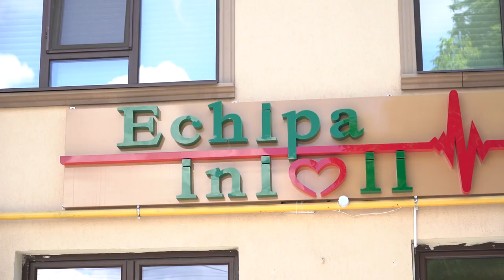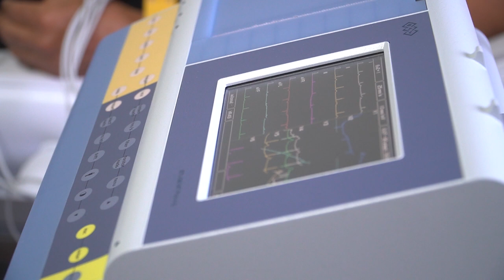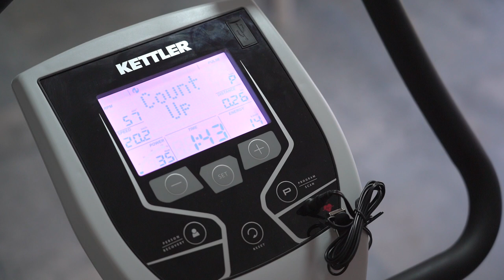Importanța sportului pentru o inimă sănătoasă-Dr. Diana Stăvaru, medic specialist cardiolog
Medicii cardiologi de la Centrul Medical Echipa Inimii ne învață în cadrul campaniei „FĂ ECHIPĂ CU INIMA TA” cum să avem grijă de sănătatea inimii și să prevenim bolile cardiovasculare, care sunt cea mai frecventă cauză de deces în România.
Dr. Diana Stăvaru, medic specialist cardiolog, ne spune cât de important este sportul pentru o inimă sănătoasă.